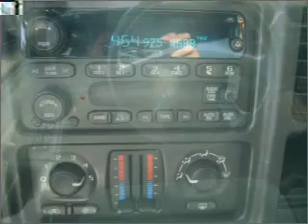2006 Chevrolet Silverado 1500 in Pensacola, FL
Frontier Motors
2006 Chevrolet Silverado 1500
4-Speed A/T
Mileage:77941